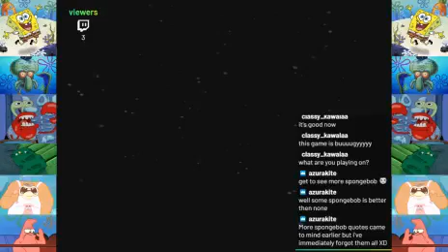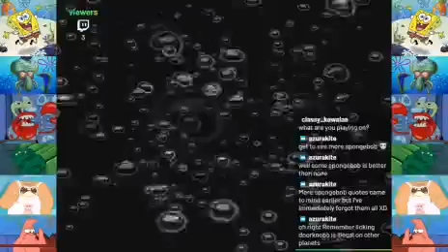Spongebob: Battle for Bikini Bottom: part 5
part 5 of my spongebob playthrough